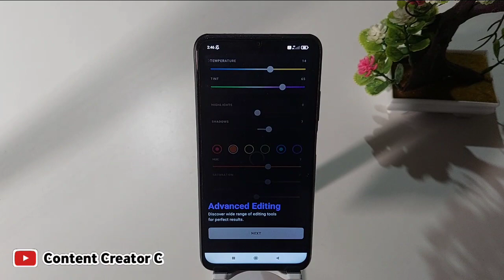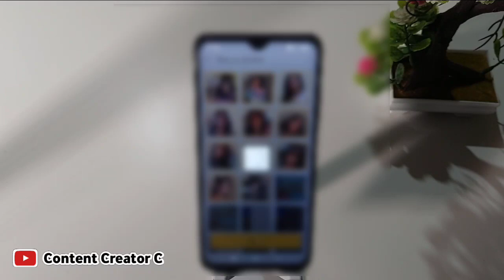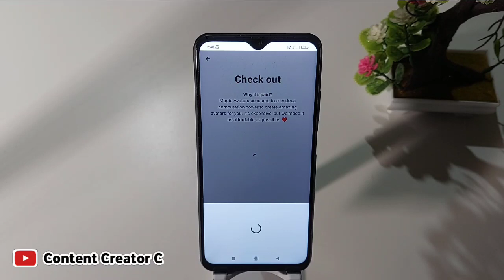Cara edit Foto menjadi Avatar yang Viral di tiktok | Aplikasi edit foto jadi avatar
aplikasi edit foto jadi avatar, edit foto jadi avatar gratis, edit foto jadi avatar online, edit foto jadi avatar, aplikasi edit foto jadi avatar